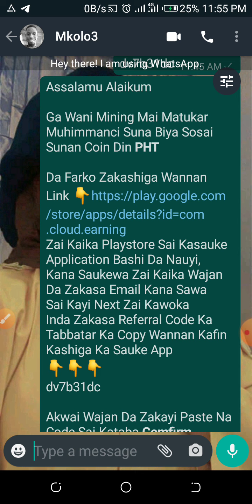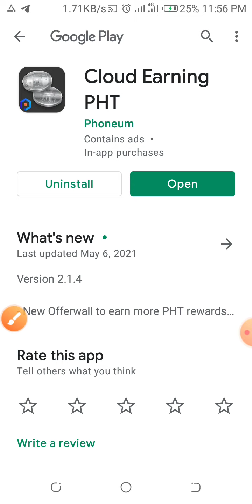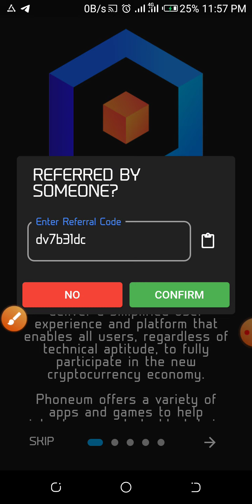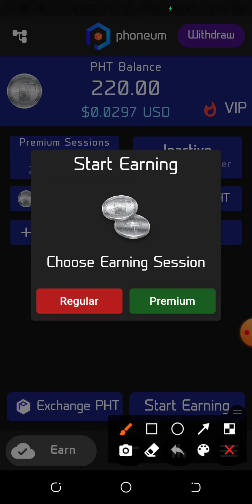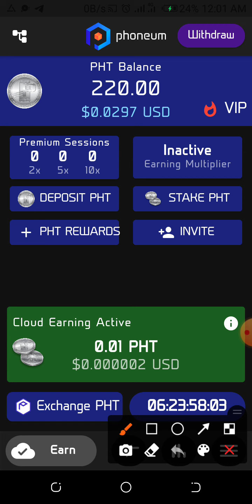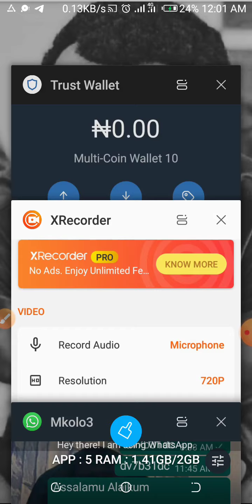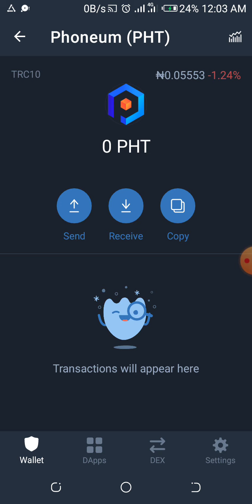Yadda Zaka Tara PHT Duk Bayan Kwana 7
Assalamu Alaikum

Ga Wani Mining Mai Matukar Muhimmanci Suna Biya Sosai Sunan Coin Din PHT

Zai Kaika Playstore Sai Kasauke Application Bashi Da Nauyi, Kana Saukewa Zai Kaika Wajan Da Zakasa Email Kana Sawa Sai Kayi Next Zai Kawoka Inda Zakasa Referral Code Ka Tabbatar Ka Copy Wannan Kafin Kashiga Ka Sauke App
dv7b31dc

Akwai Wajan Da Zakayi Paste Na Code Sai Kataba Comfirm

Daganan Sai Kaita Next Zakaga Done In Yashiga Da Kai Cikin Wajan Mining A Kasa Gefen Dama Zakaga  Start Earning Zai Fara Irga Maka Kwanaki 6 Sai Bayan Wannan Kwanakin Zaka Sake Dawowa Kasake Tabawa Sannan Zasu Baka Kyautar PHT 200 Sannan Zasu Karama 20 Zai Zama PHT 220. In Katara Yakai PHT 15,000 Zaka Iya Turashi Trust Wallet Kasiyar Da Kayanka

Kar'a Manta A Copy
dv7b31dc

Allah Yabawa Kowa Sa'a

Wannan Tasha Tamu Mai Albarka Tana Dauke Da Abubuwa Daban Daban.

Mungode Allah Ya Saka Da Ziyartarmu Da Kayi, Karka Manta Kayi Sharing Ga Yan'uwan Na Facebook Da WhatsApp